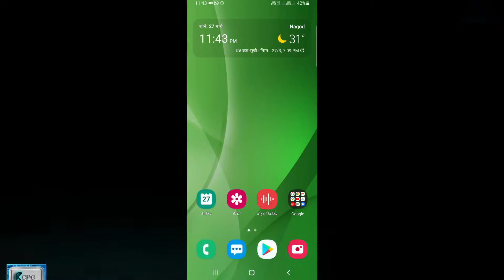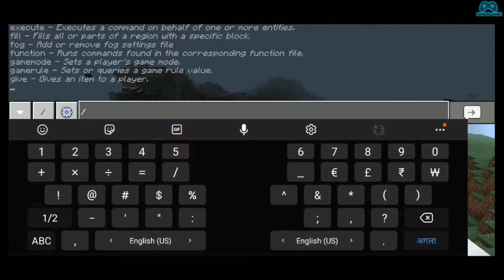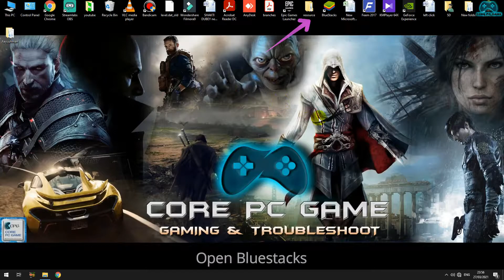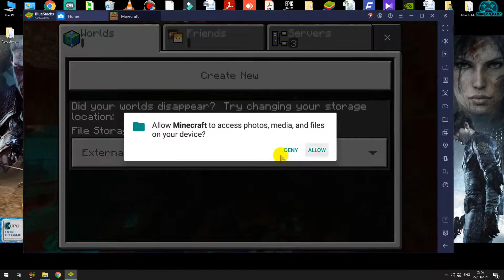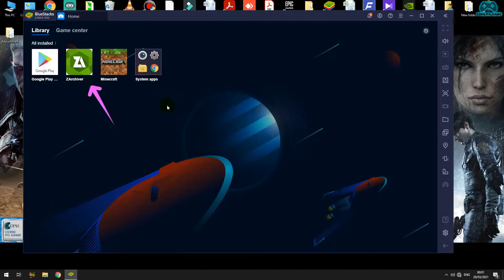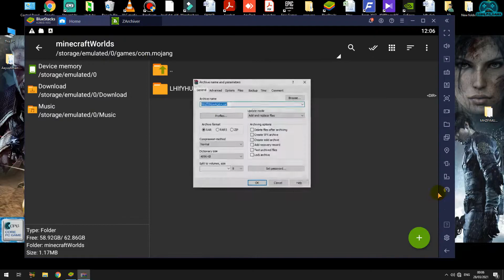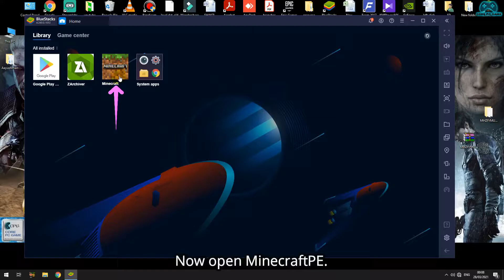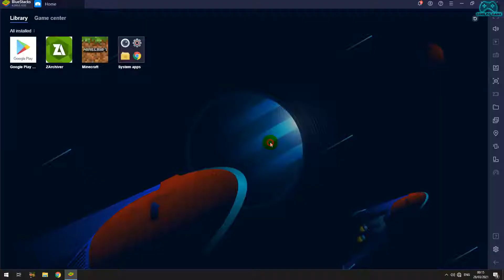How to import minecraft pocket edition world into bluestacks | transfer MCPE world into bluestacks.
How to import minecraft pocket edition world into bluestacks.
how to import world into bluestacks.
transfer MCPE world into bluestacks.
how to transfer minecraft pe world to bluestacks
MSI B150 Mortar motherboard
Gskill DDR4 16GB 2333 MHz RAM
WD 1TB HDD
GIGABYTE RTX 2060 6GB  OC Graphics Card

ALL SONGS NCS Released:-
Track: Janji - Heroes Tonight (feat. Johnning) [NCS Release] 00:00
Track: Lost Sky - Fearless pt.II (feat. Chris Linton) [NCS Release] 03:28
Track: Cartoon - On & On (feat. Daniel Levi) [NCS Release] 06:42
Track: Cartoon - Why We Lose (feat. Coleman Trapp) [NCS Release] 13:33
Track: Warriyo - Mortals (feat. Laura Brehm) [NCS Release] 17:06

➤ This Applies To Developer: If you are the owner or the developer of any game or software and want me to remove any video please e-mail me ASAP, I will respond within 24 hours or less. There is never a need to strike a video down when you can get it removed on the same day and keep the channel and yourself happy.